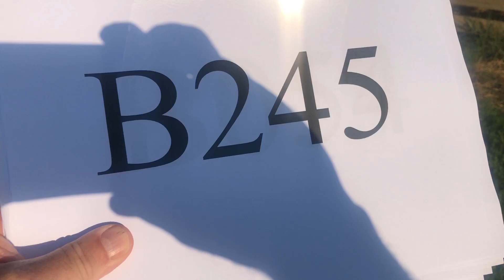Suffolk B245 Ewe